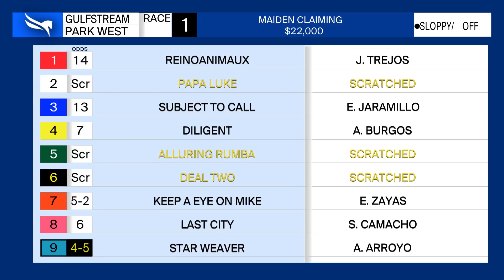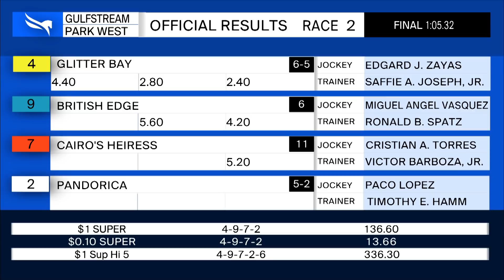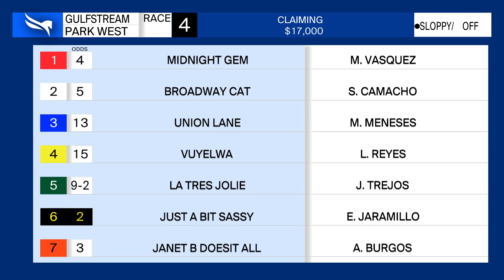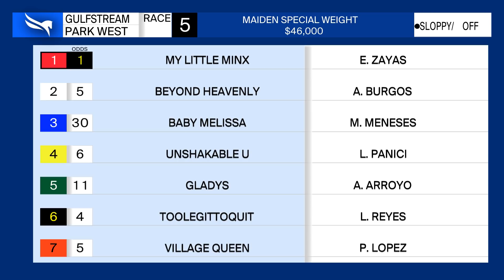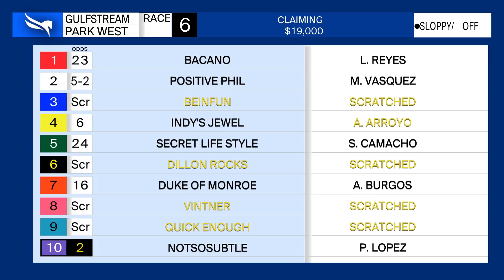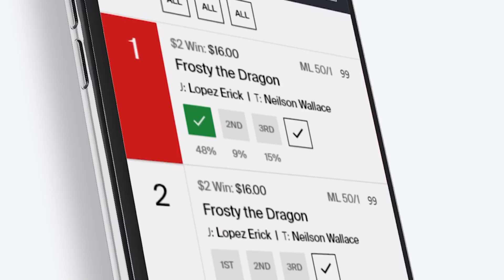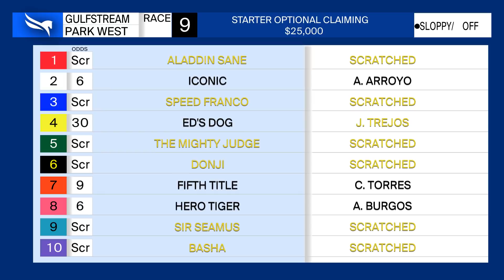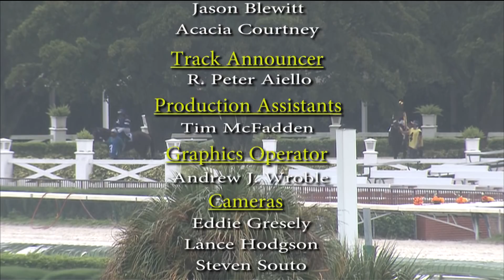Gulfstream Park West Replay Show | October 25, 2020